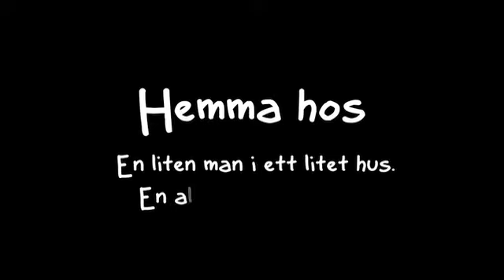Hemma Hos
En liten man i ett litet hus. En alldeles ovanlig dag.

Idé och Manus: Per Dahlström, Bert Gradin och Sara Myrberg
Medverkande: Per Dahlström
Regi: Bert Gradin och Sara Myrberg
Scenografi/Kostym: Ylva Sanner
Text: Birgitta Lind Ingras
Radioröst: Per Myrberg
Dokumentation: Helene Berg och Axel Myrberg
Produktion: Teater Tre
Produktionsår: 2012